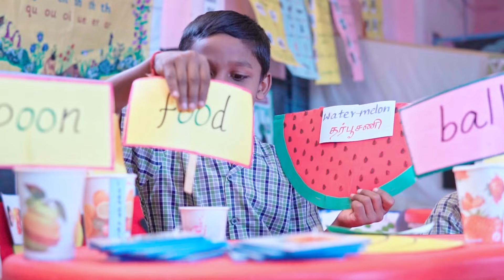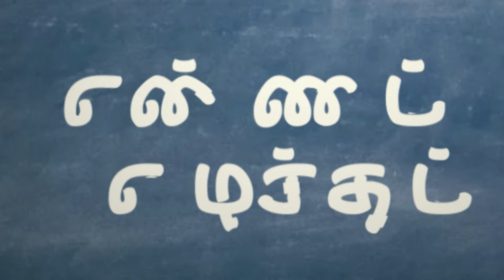EE | SOC | T3 | C 4 | MOD 1 | உலகெலாம் தமிழர்கள் | classroom video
உலகெலாம் தமிழர்கள் - classroom video